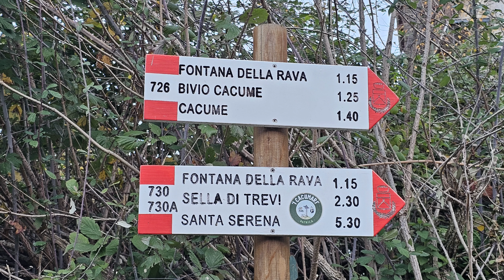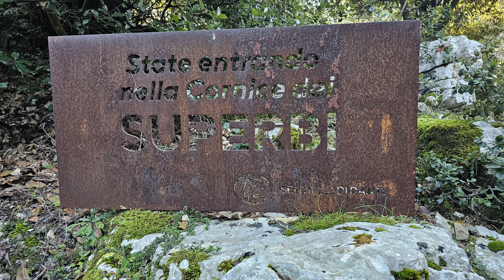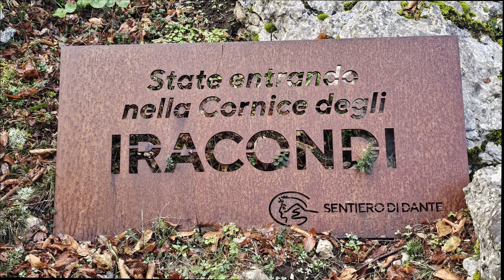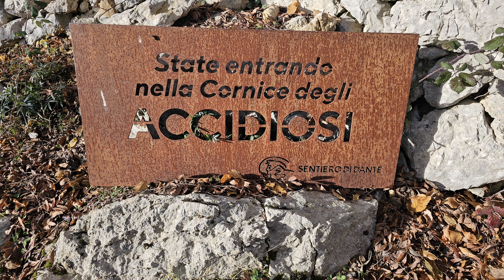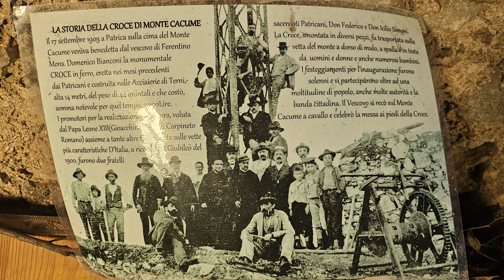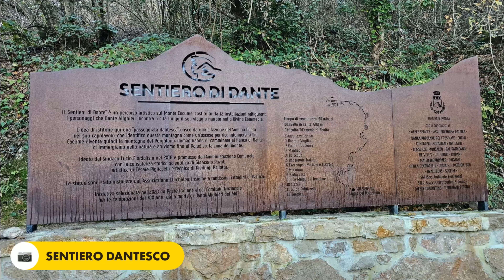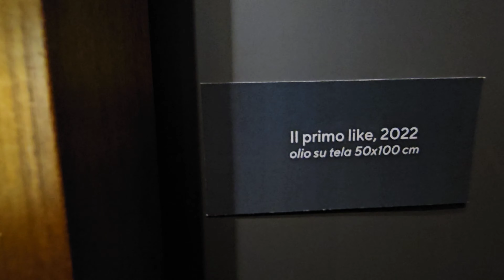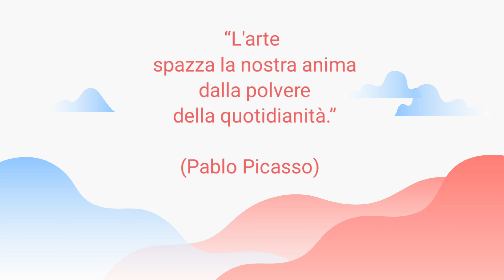SENTIERO DANTESCO DEL MONTE CACUME: 26 DICEMBRE 2023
Il percorso di oggi è facile ed è alla portata di tutti.

Si parte dal paese di Patrica (437 m), che abbiamo raggiunto passando per la "morolense". Prendiamo il Sentiero CAI n. 726.
È nostro desiderio raggiungere una vetta, ma siamo anche contenti di ripercorrere l'amato sentiero dantesco progettato dall'amico Cesare Pigliacelli.

Il panorama che offre la vetta non elevatissima, è innanzitutto sul paese di Patrica e la vasta pianura di Frosinone, poi sulle cime degli Ausoni e degli Aurunci e, verso il mare, sul Monte Circeo. Molto ben visibili sono anche la catena dei Simbruini e il vicino Monte Gemma con la sua croce posta poco sotto la vetta.
È sempre un piacere sostare sotto la grande
croce di  ferro, eretta nel 1903, in occasione del diciannovesimo centenario della nascita di Cristo, a ricordo del Giubileo proclamato dal pontefice Leone XIII. La croce, alta 14 metri e pesante 50 quintali, smontata in minuziosi pezzi, venne trasportata sul monte da tutto il popolo di Patrica.
Abbiamo incontrato tante persone lungo il percorso che abbiamo completato in meno di quattro ore (A/R) anche perché volevamo essere puntuali all'appuntamento con il progettista del sentiero che, poco dopo le 12.00 siamo andati a trovare, visitando il suo magnifico Atelier in cui sono esposti magnifici quadri con il genere di pittura chiamato "iperrealismo" che trasmettono grandi temi, attenti alla contemporaneità, ma anche aperti all'arte classica di ispirazione caravaggesca.
Bella giornata. Bello tutto.